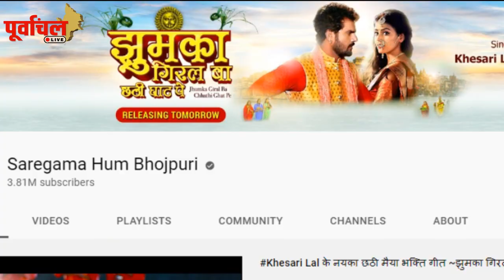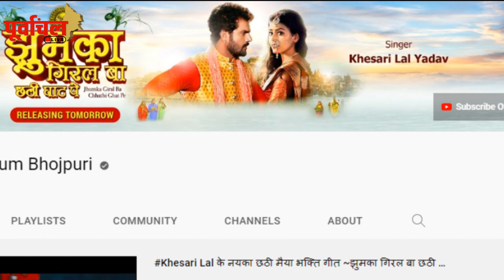यूट्यूबपर दिखा रिकॉर्ड मशीन का जलवा, खेसारी के छठ गीत ने मचा डाला तगड़ा बवंडर..!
खेसारी लाल यादव का छठ सॉन्ग जमकर हो रहा ट्रेंड, पूरे पूर्वांचल में जमकर मच रही गाने क धूम! क्या आपने सुना ?